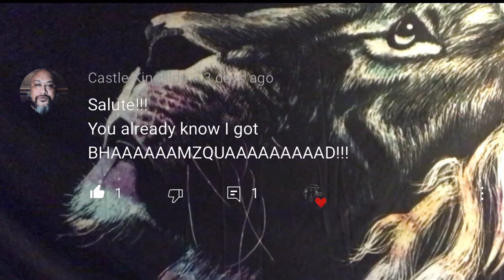(KNIGHT RYDERS) SHOUTOUT FROM NOCTURNAL THOUGHTS BECOME A KNIGHT RYDER